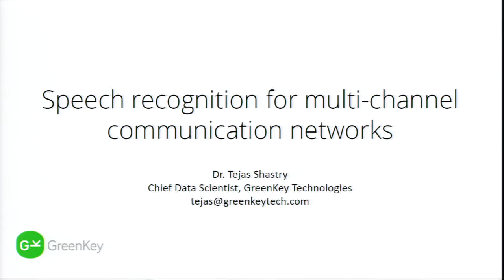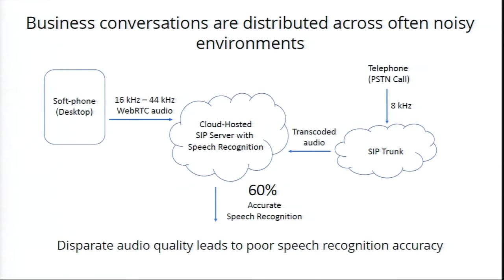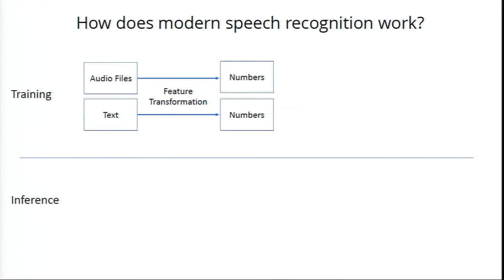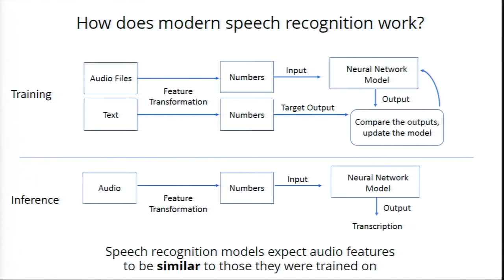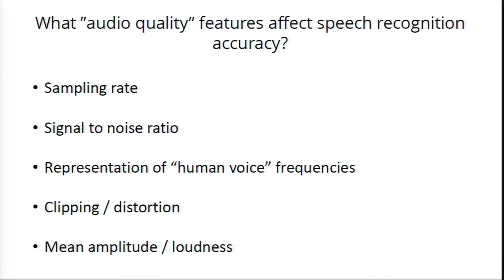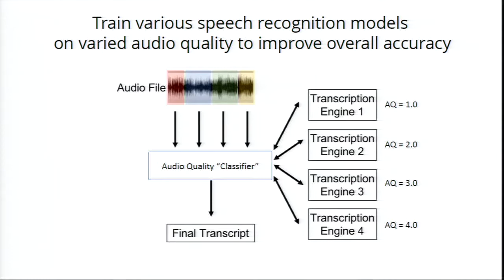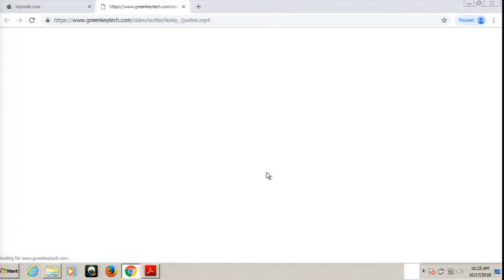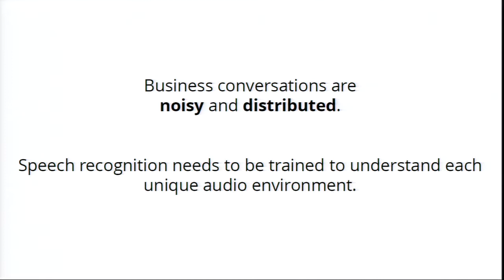Speech recognition for multi-channel communication networks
How do you deal with the challenge of modern speech recognition in noisy, low quality audio environments? As WebRTC increases in prevalence across business environments, much work has gone into interfacing WebRTC communication with traditional, and often low quality, voice communication networks. These hybrid networks pose challenges for many machine learning technologies, such as speech recognition, that have to now deal with many audio streams providing disparate levels of quality. This talk gives an overview of recent work on applying tailored speech recognition to multi-channel communication networks and some of the challenges and opportunities for real-time transcription of conversations in financial and emergency service environments.
Tejas Shastry - Speaker